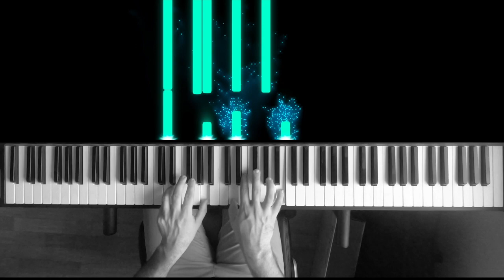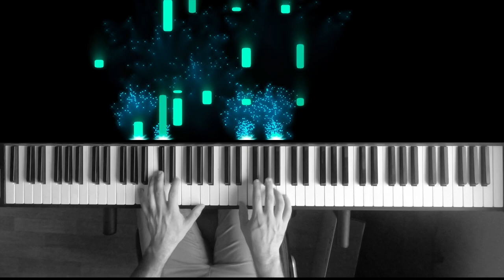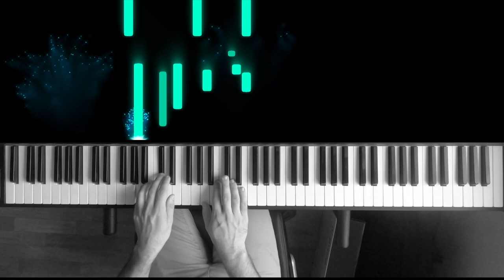LMU - Way to the lonely hill [Piano improvisation n°5]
DESCRIPTION
Fifth piano improvisation

SHORT ANALYSIS
I started with a simple introduction and then try to develop melody and harmony like musics I heard in anime.

USES
All my musics and songs are under the Creative Common License (CC-BY). You can download the song on soundcloud (see external links). Ask me for midi files if you want to learn or use it.

SPECIAL THANKS
Thanks to Simon Rodriguez who made an amazing work on midi visualiser.